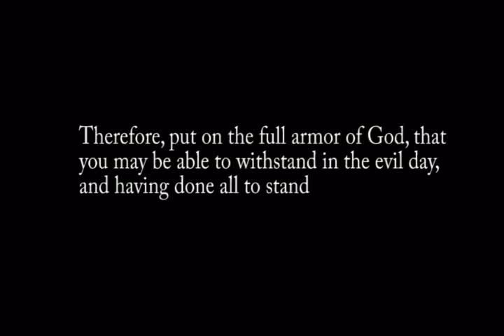E. Merge Student Ministries: Meltdown 2009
The highlights of our trip to Meltdown 2009